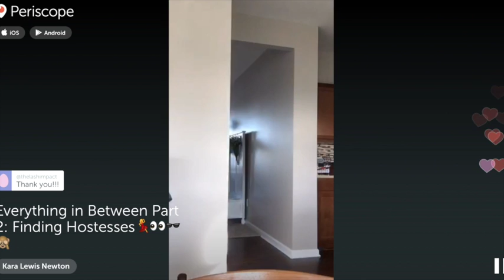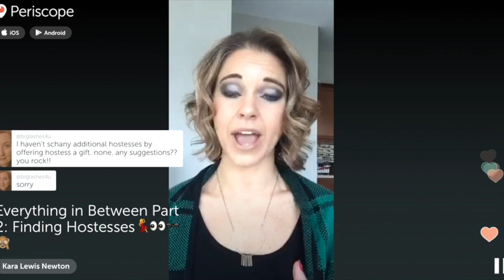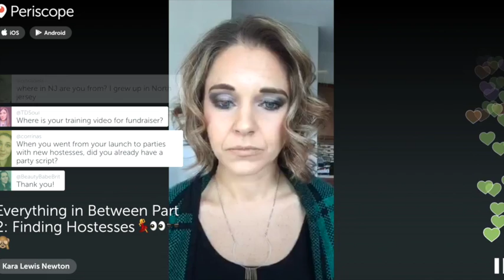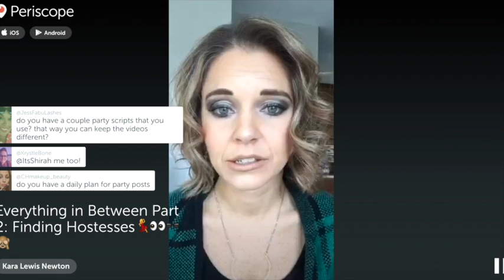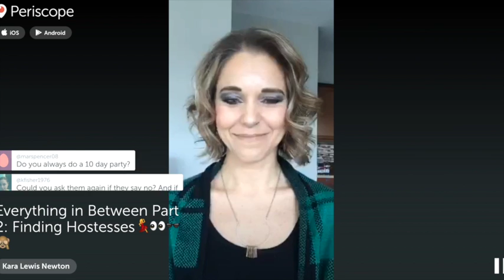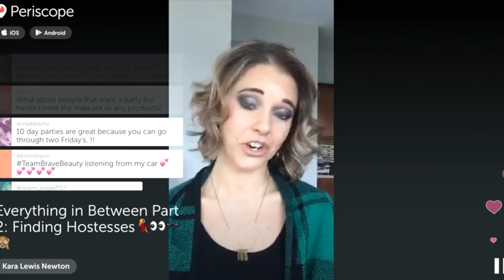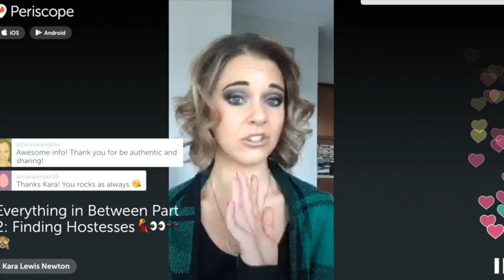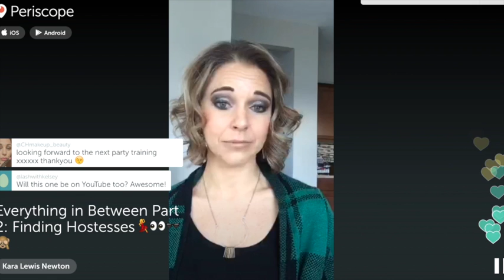Everything in Between Part 2: Finding Hostesses with Kara Lewis Newton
This video is about Everything in Between Part 2: Finding Hostesses with Kara Lewis Newton